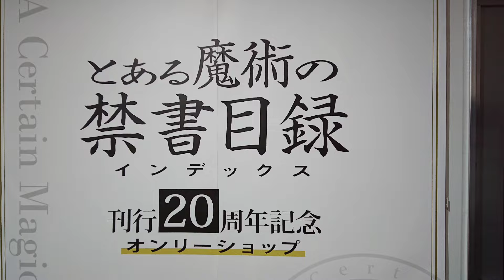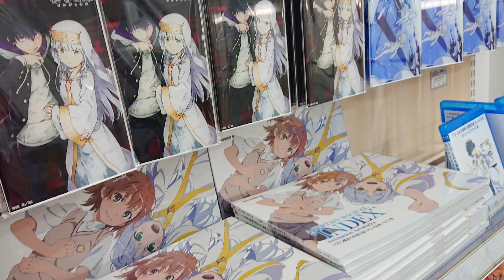【🇯🇵旅日記】秋葉原アニメイト:「とある魔術の禁書目録」刊行 20周年記念オンリーショップ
2枚だけか。
📝:とある魔術の禁書目録/A Certain Magical Index
✒:鎌池和馬
💬:上条当麻(阿部敦)
💬:インデックス(井口裕香)
📝:とある科学の超電磁砲/A Certain Scientific Railgun
✒:鎌池和馬
💬:御坂美琴(佐藤利奈)
💬:白井黒子(新井里美)
「とある魔術の禁書目録」刊行 20周年を記念したオンリーショップが開催！